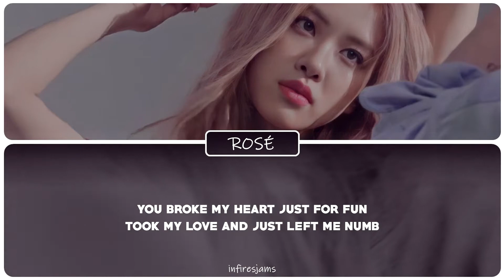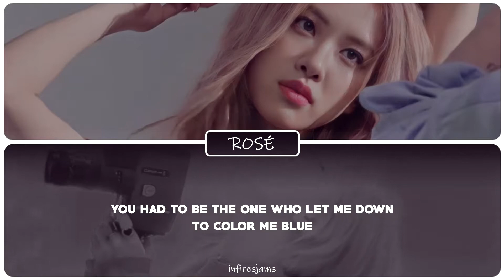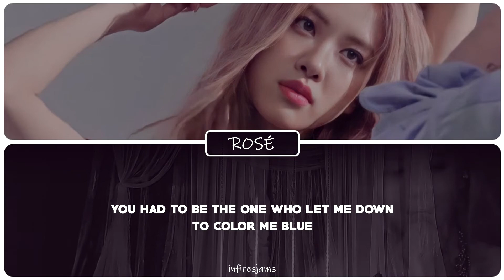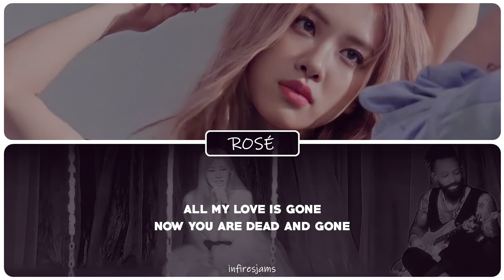[Color Coded Lyrics] ROSÉ - GONE | infiresjams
Here we go again with the studio version~

- Infiresjams (the channel you are currently on 😉)

eBay (Germany only!!!)

彡 What I use for my videos

Editing program

彡 Please support the original

I do not own or claim any of the used song, video or picture material. If you find your material used in my videos and want me to remove it, feel free to message me!